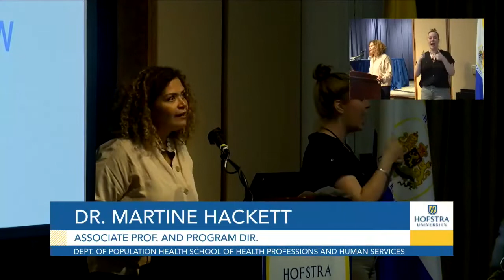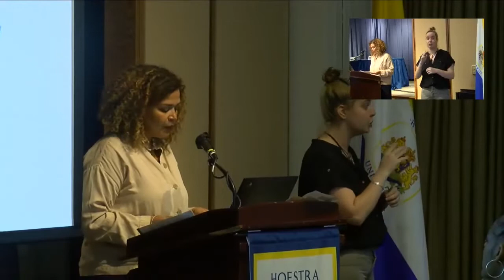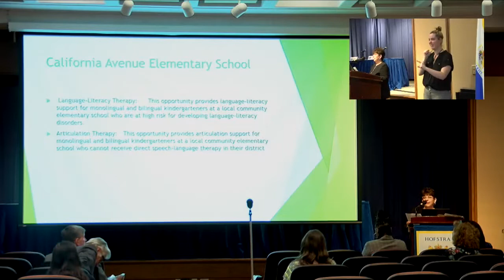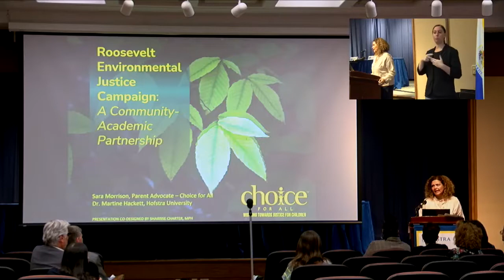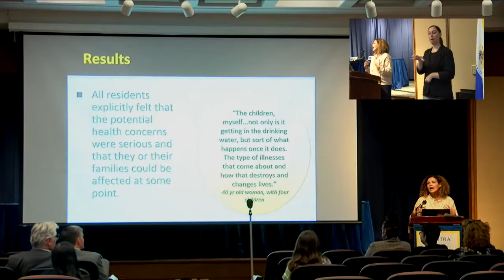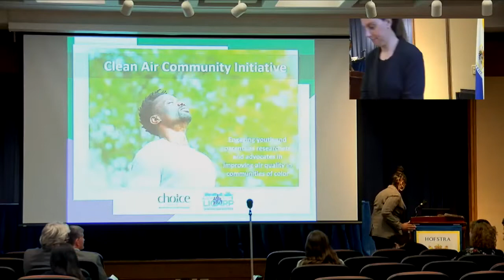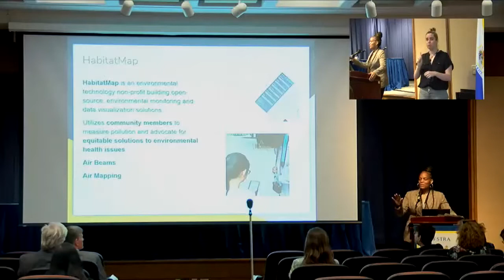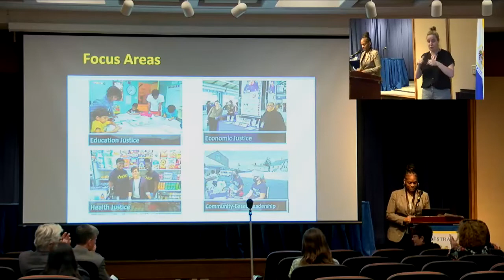Sustaining Community Health, Services and Research Hofstra University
Session 3 of the 2022 Presidential Symposium Solutions for a Sustainable Tomorrow, where members of the Hofstra community — schools, centers, and academic departments are invited to consider how their disciplines engage with the idea of sustainability in research, industry, local organizations, design, communication, and performance. It runs from Tuesday, September 20-Thursday, September 22, 2022. The first day of the symposium features panels discussing Hofstra’s role in building a sustainable tomorrow. This panel will provide a model of the actual and potential role of the university in providing otherwise unavailable services to local community members. The provision of low-cost innovative services by doctoral and masters level trainees taps into the rich resources of the academic community and the need of students for the practical and clinical application of that knowledge. Public health justice concerns of local environmental contamination can be remediated through research and advocacy. The key to sustaining this mutually beneficial exchange is to move off campus and move into partnership with local organizations.  This session will demonstrate how to collaborate with school systems, community-based organizations, social service agencies and local churches to create maintain sustainable relationships that mutually meet the needs of the university and the local community at large.

Panelists:

    Michele Marx, Director Reading/Writing Learning Clinic, Saltzman Community Services Center
    Teresa Grella-Hillebrand, Director of Counseling and Mental Health Professions Clinic, Salzman Community Services Center
    Jacob Dixon, CEO, Choice for All
    Moderator: Martine Hackett, Associate Professor Department of Population Health